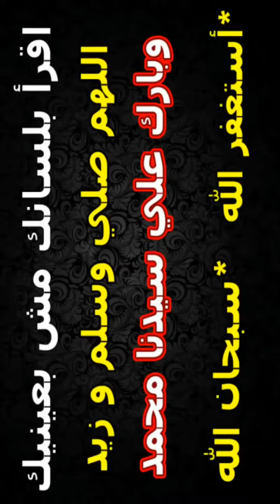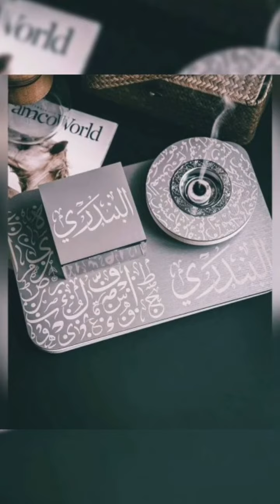اساور سلاسل مباخر بالاسم